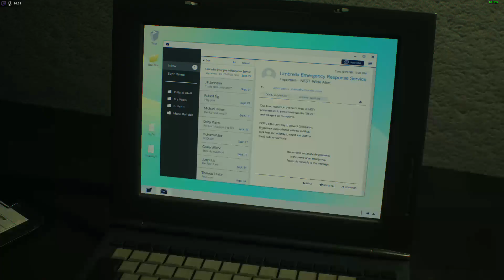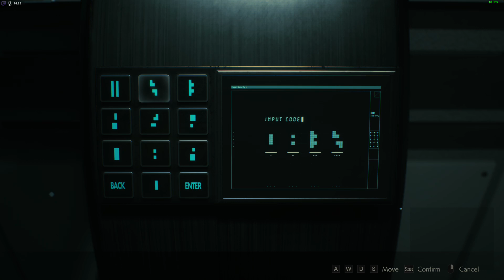Resident Evil 2 [Part8] Finding the Lab after Literally Walking Through SHIT! haha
Let's Keep Going with Claire Redfield...